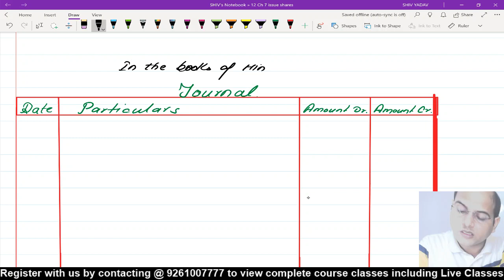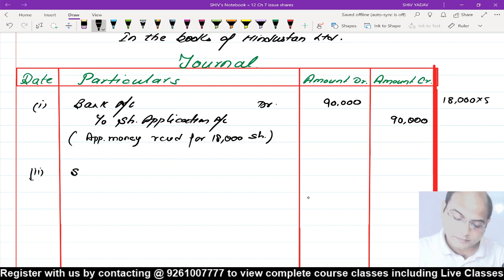Question 47 | 20-21 | Issue of Shares | Accountancy Class 12 | Chapter 7